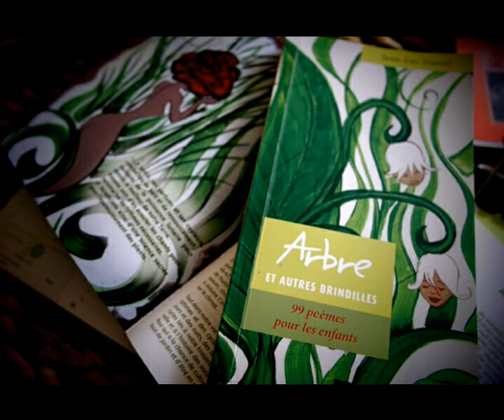Natur'Elles / KA 🌱🌷🌿 - diaporama musical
Chaque femme est une fleur, une fleur unique dont le parfum délicat est un élixir ꧁ 🌹 ꧂
Texte, peinture, dessins Karine Cathala / KA ༄ Vente en ligne des originaux et reproductions, impressions poster ou toilée sur le Plus d'infos ci-dessous ☟

Artiste-peintre, poétesse, guérisseuse, j'explore le féminin et ce qui relie. Mon engagement dans ce chemin de création, corps, cœur et âme, par la voie initiatique qui m'a été offerte, en a produit une "médecine" re-tissant la toile du monde par, pour et avec amour.
Du symbole à la fréquence et de la fréquence au symbole, en naquît du tréfonds de l'expérience un art vibratoire au cœur de ma nature féminine. Dévoilant une trinité où se dansent la création, la créature et le créateur. Arbres et femmes-fleurs, symboles et archétypes prenant forme en mon œuvre.

Co-auteure du recueil "Rencontre avec ma femme sauvage" paru aux Éditions La Plume Sauvage en 2017.

Illustratrice du recueil "Arbres et autres brindilles" de Jean-Luc Daniel, Stéphane Batigne Editeur, 2014.

Mes œuvres en illustration dans les Agenda Rêv'Elles, édités par Rêve de Femmes Éditions depuis 2013.

Disponible dans la bibliothèque youtube